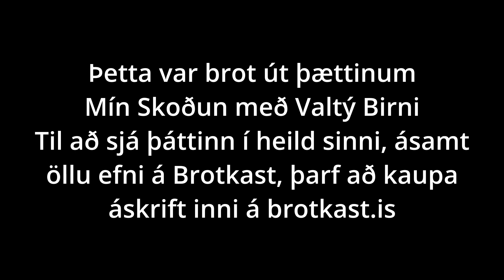Mín skoðun | #836 | Rúnar Kristinsson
Heil og sæl og velkomin í þátt dagsins. Rúnar Kristinsson fyrrum þjálfari KR er í viðtali hjá mér í dag. Við förum víðan völl, uppsögnin hjá KR, landsliðið, aðstöðuna hjá KR, ætlar hann að þjálfa áfram og svo margt og svo margt. Langt viðtal við frábæran mann. Njótið vel.